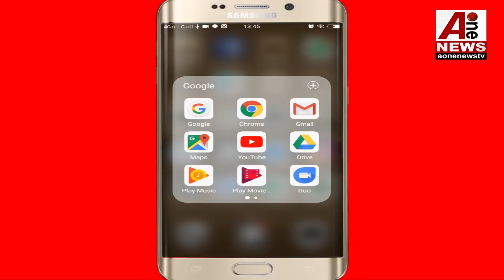फिल्म अभिनेता मनोज बक्शी के साथ वरिष्ठ पत्रकार वरुणेन्द्र कथूरिया की खास बातचीत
Special dialogue with senior journalist Varunendra Kathuria with film actor Manoj Bakshi